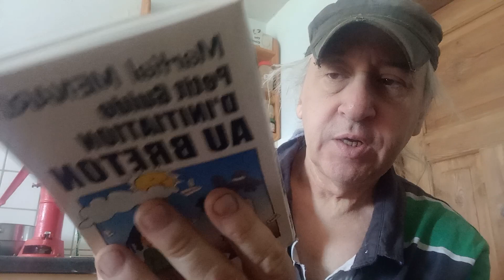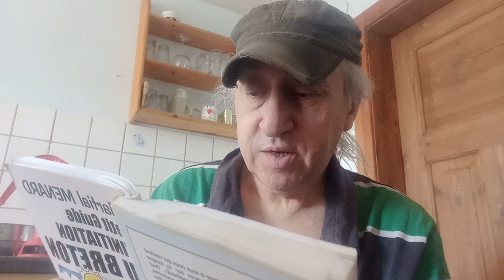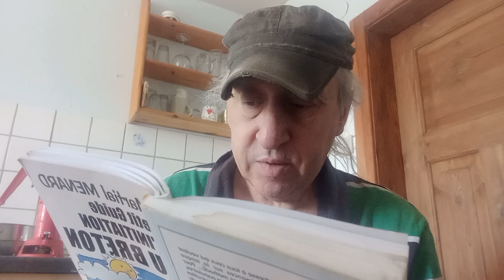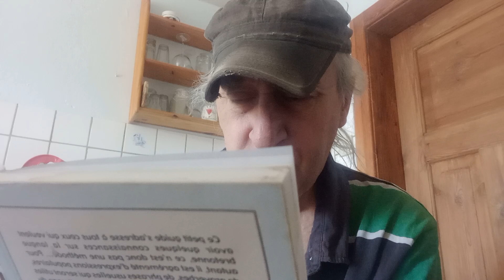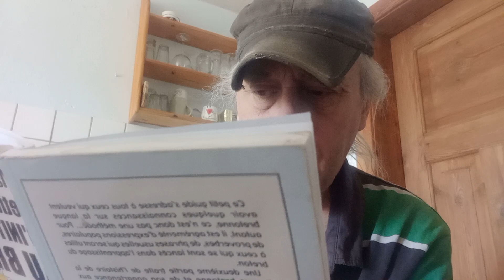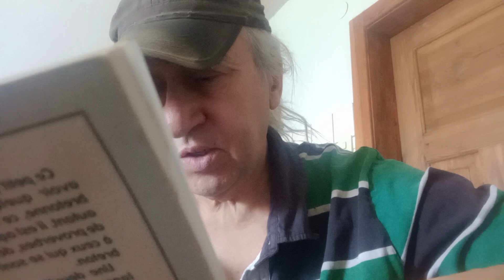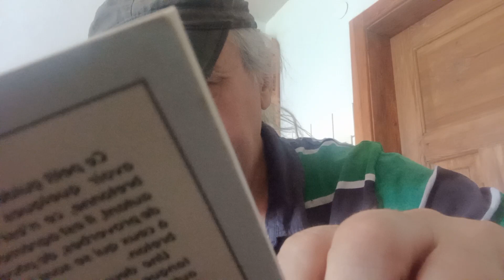Bretonisches Tagebuch 4: Höflichkeit.